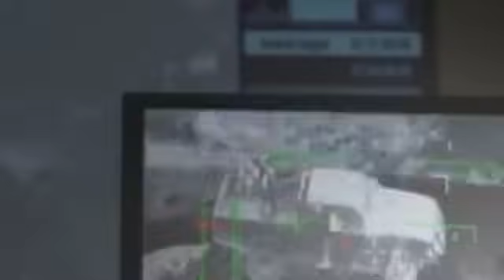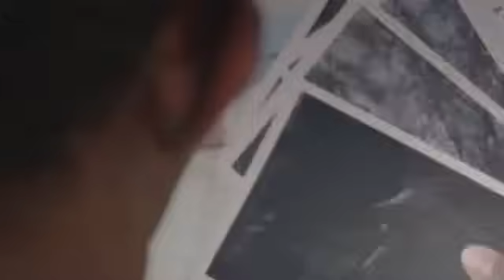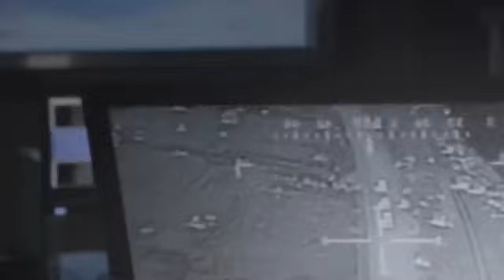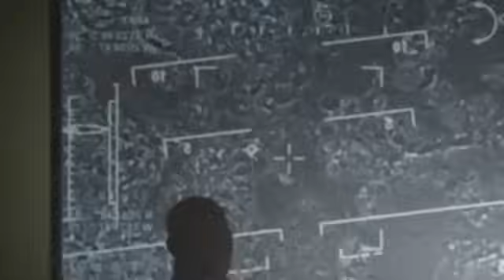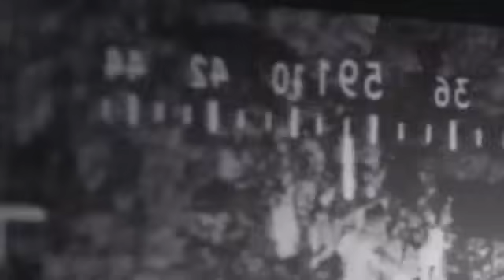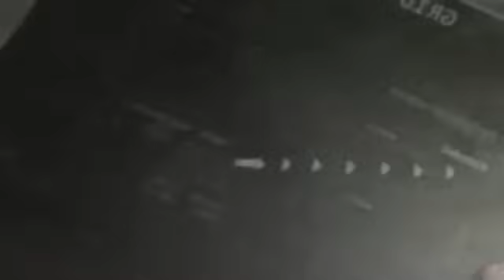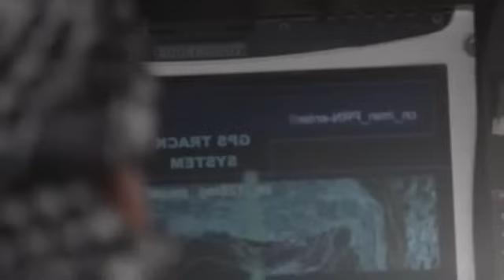Sniper Ghost Shooter films d'action drama americain complet en français film 2016